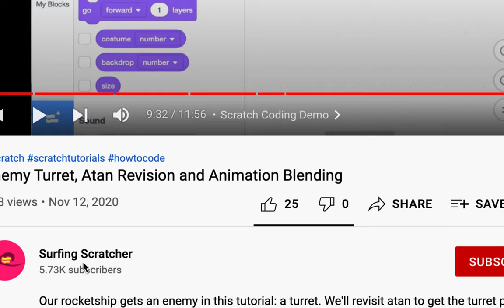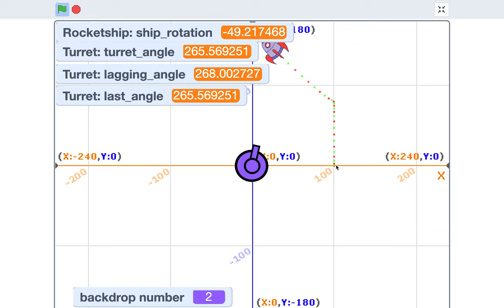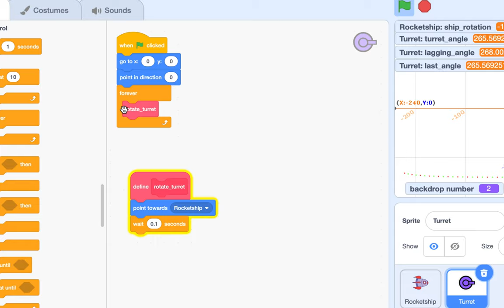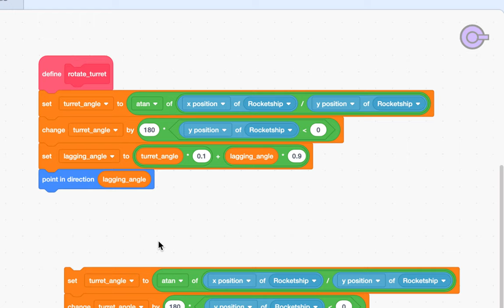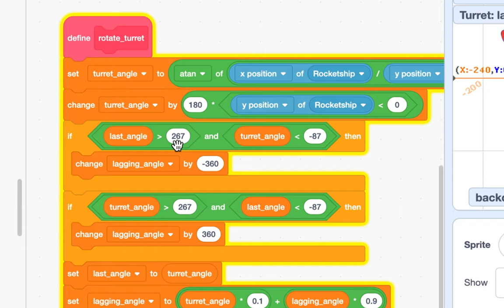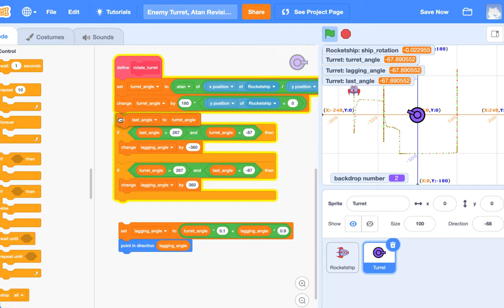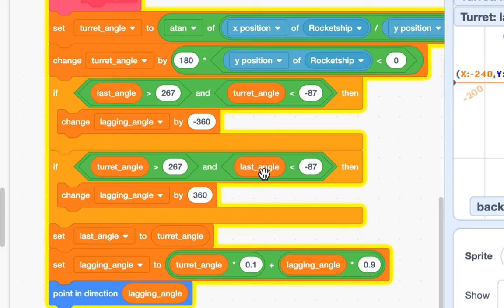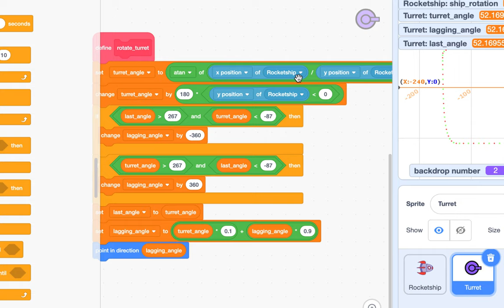[EMC] 192 - 삼각함수(Enemy Turret, Atan Revision and Animation Blending)